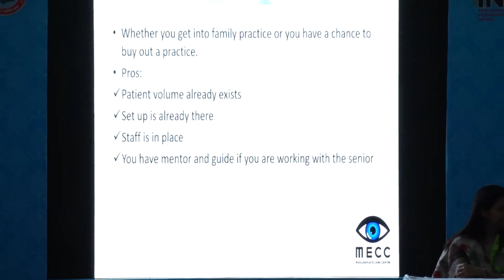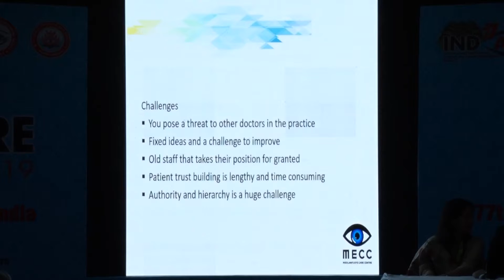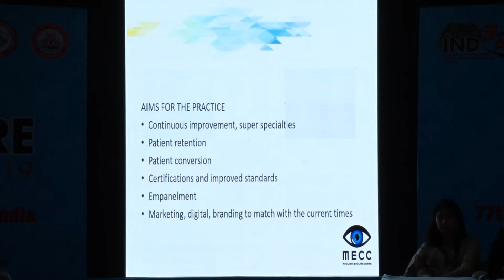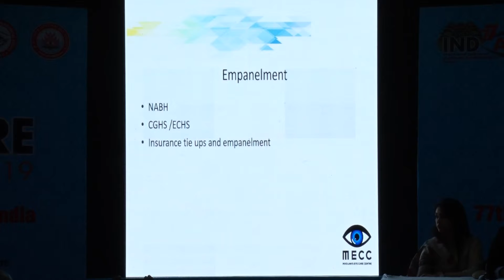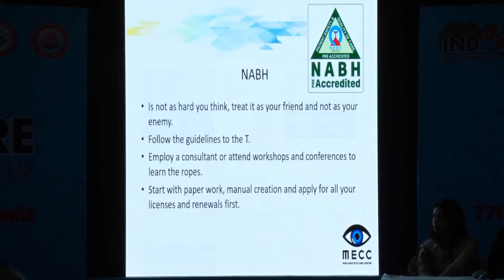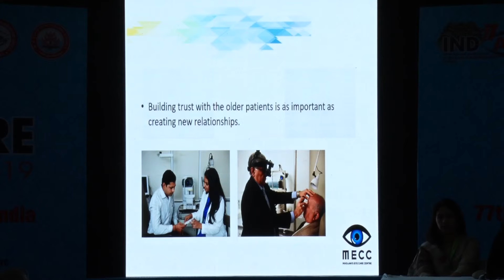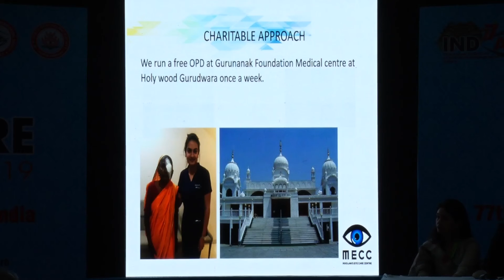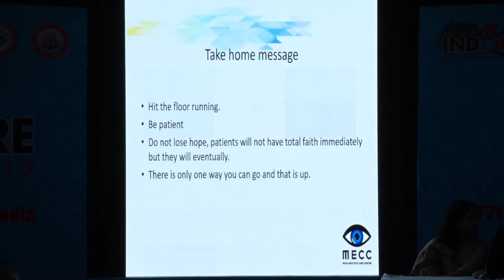AIOC2019 IC194 Topic Expansion of an already existing private practice the advantages, hurdle